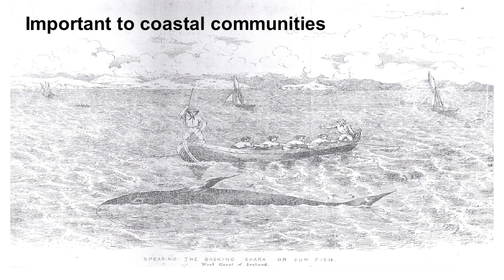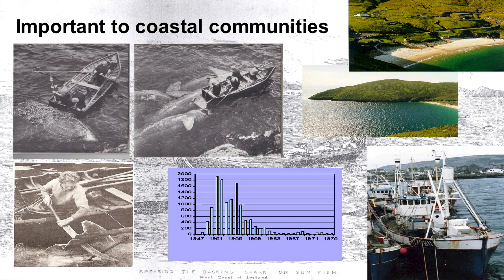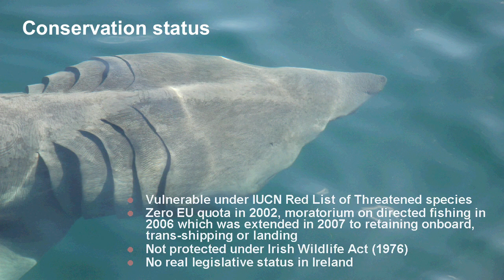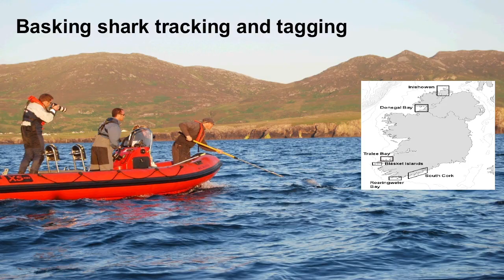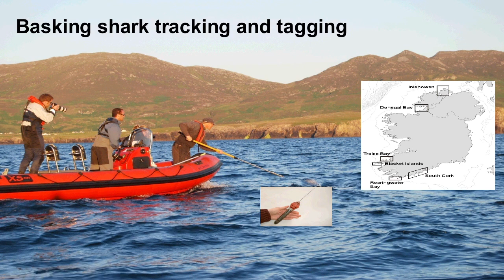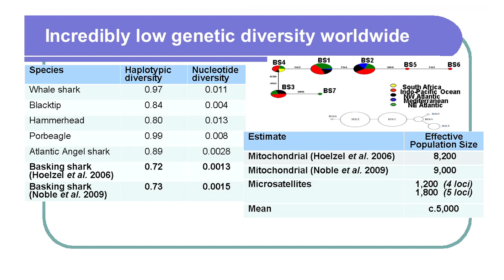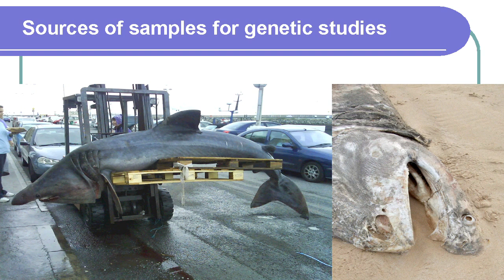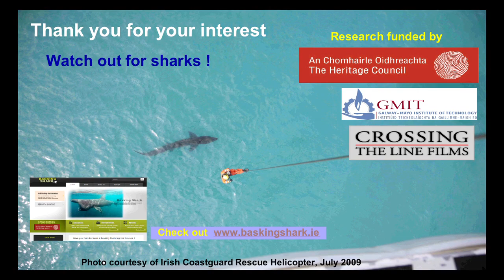How do you save a shark you know nothing about? | Simon Berrow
They're the second-largest fish in the world, they're almost extinct, and we know almost nothing about them. In this talk, Simon Berrow describes the fascinating basking shark ("great fish of the sun" in Irish), and the exceptional -- and wonderfully low-tech -- ways he's learning enough to save them.